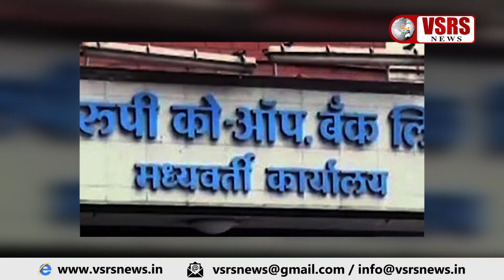रूपी बैंक का लाइसेंस RBI ने किया रद्द | Pune